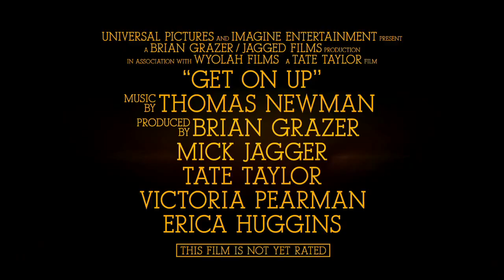Get on Up - Trailer #2 | HD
Official Trailer for Get on Up

Chadwick Boseman stars as James Brown in this biopic from Universal Studios and director Tate Taylor (The Help). Brian Grazer, Mick Jagger, Victoria Pearman, and Erica Huggins produce a film penned by Jez and John Henry Butterworth (Fair Game).